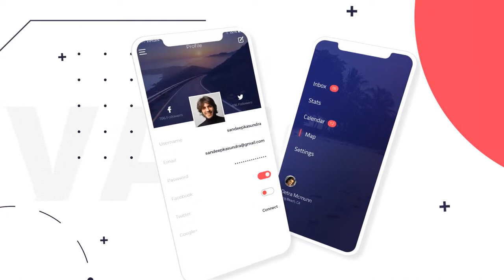Mobile App Promo